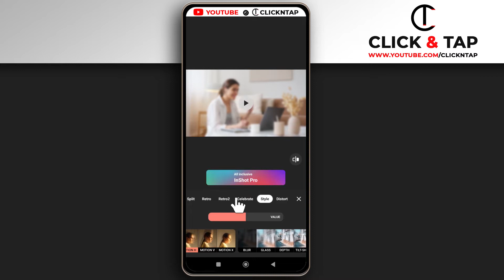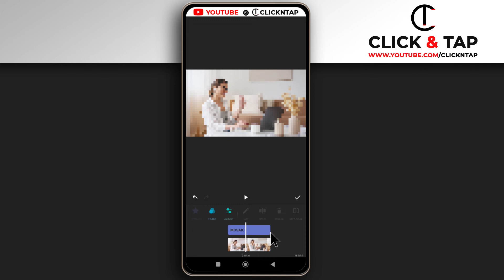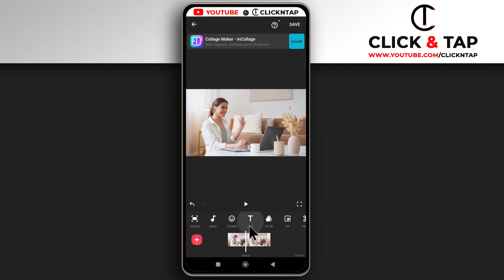How To Blur Videos With The Inshot App